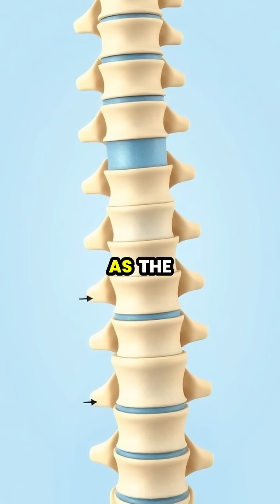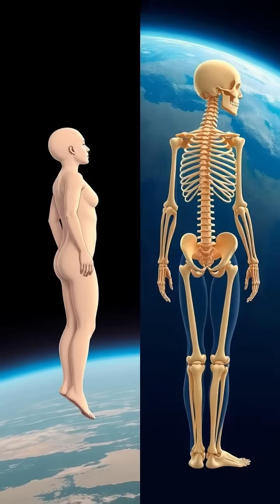How Space Changes Your Body: The Truth About Astronauts' Height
Did you know astronauts can grow up to 2 inches taller in space? 🌌🚀 In this video, we dive into the fascinating science behind how microgravity affects the human body, particularly our spines. Learn how NASA monitors these changes and the challenges astronauts face when returning to Earth. From exercise regimens designed to combat back pain to the surprising effects of gravity on our bodies, discover how our physical forms adapt for life beyond our planet. Don't miss this amazing journey into the cosmos!